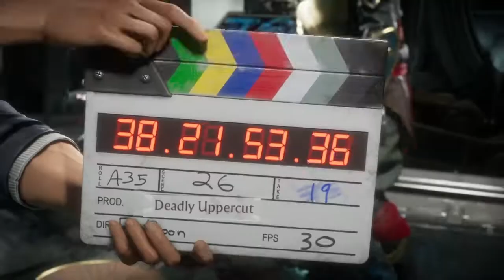Mortal Kombat 11 Part 4 - This Fight Nearly Made Me Quit Mortal Kombat Forever!!!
Please Ignore or flag spam, negative, or hateful comments. We're here to have a good time.  Thanks everyone, and enjoy :D